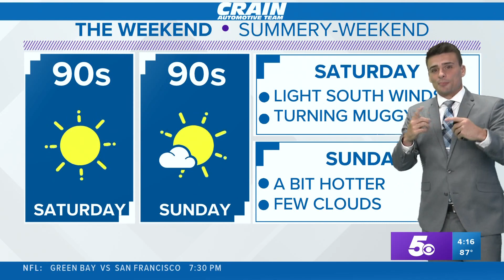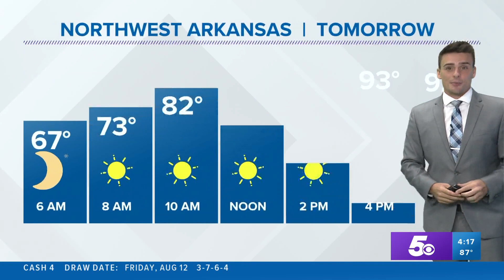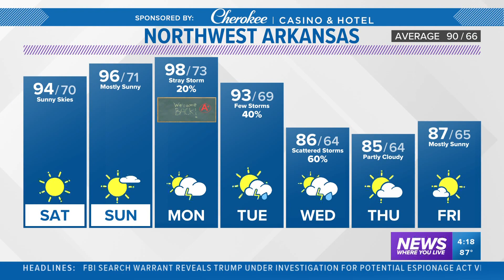Will clouds get in the way of seeing the Perseid Meteor Shower 2022?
High pressure should hold across the central U.S. but two fronts will bring clouds and showers to the south and the north Friday night.

-5NEWS Weather Team